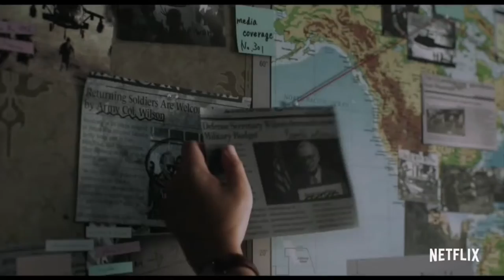Resident Evil infinite darkness German Trailer by netflix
Der Trailer zur aktuellen Serie auf Netflix

Mega cool und macht sofort Lust Netflix einzuschalten.

Trailer und Rechte by netflix

Weitere coole Resident Evil Trailer demnächst hier auf unseren UGHC Kanal